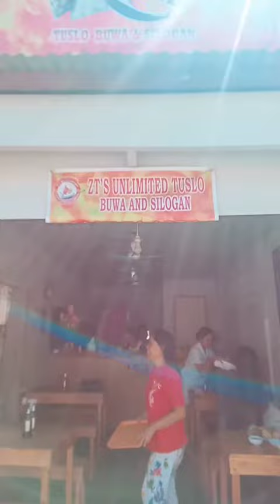Unlimited Tuslob Buwa